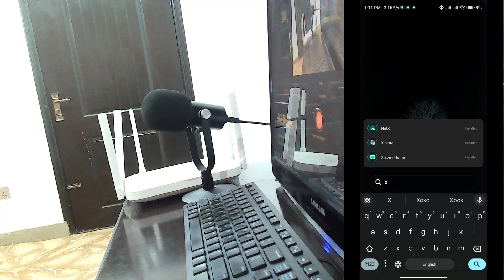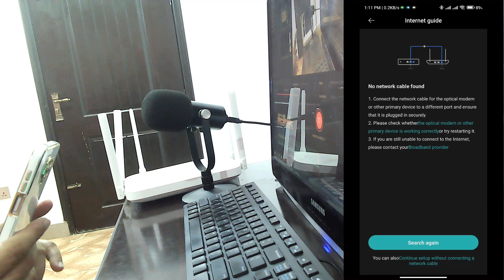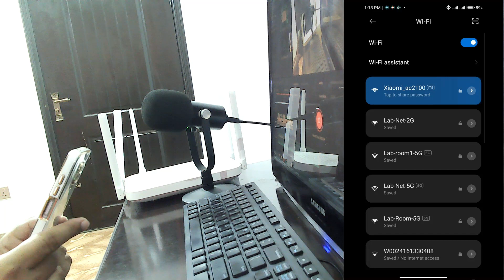Xiaomi Redmi Router RM2100 | the best budget WIFI 5 router review and configuration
Friends, in this video we will review the Router Xiaomi Redmi Router Ac2100 and do the complete installation of this router. This is a great type of Wi-Fi router. Setting up this router is very easy. You can change the password of this Wi-Fi router as you wish. You can download 4K videos through this router. Its Wi-Fi speed is very fast. It provides the router up to 2100 Mbps Wi-Fi speed. Love this router's design. Meets all network needs of home or office. Like Wi-Fi speed and signal coverage etc. This router from RedMe works best as a Wi-Fi signal quality. Provides Wi-Fi signal in all rooms of a large home or office.
Redmi provide two frequency bands of 2.4 ghz and 5 ghz . which do not interfere with each other , and the dual bandconcurrent wirelss connection rate can reach up to 2033 mbps. meet the demand for a faster internet speed of the device. the Redme rotuer ac 2100 provides 1 Gigabit wan port and 3 gigbit lan ports. Equipped with the dual core four thread processor single core frequency is up to 880 mhz.redme router ac 2100 integrated 128 mb large memory has a larger data buffer space and more function.

▽ WhatsApps and calling at:
1.How to install apps on android tv without google play :👇🏻👇🏼